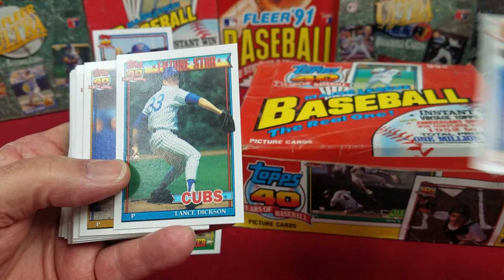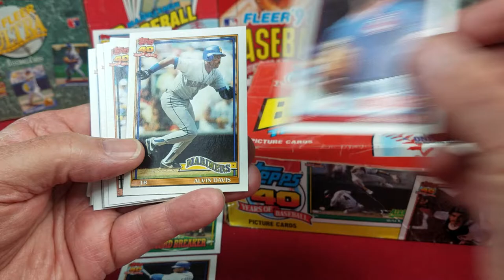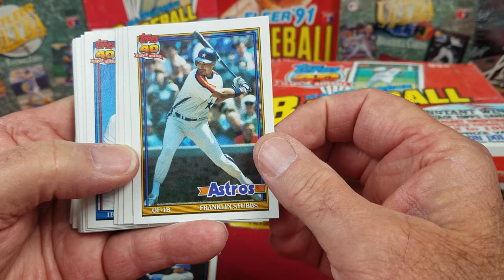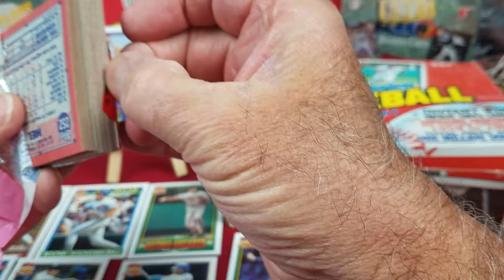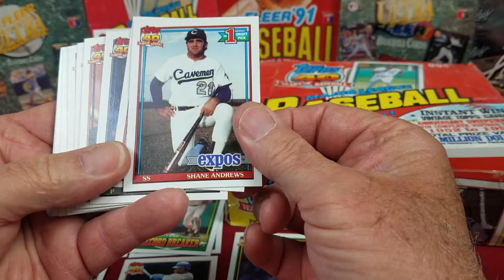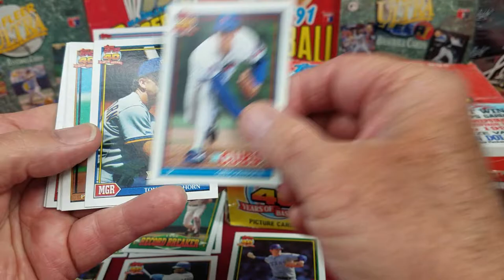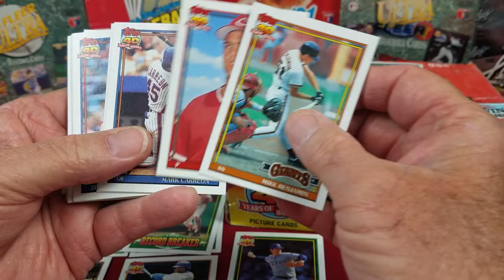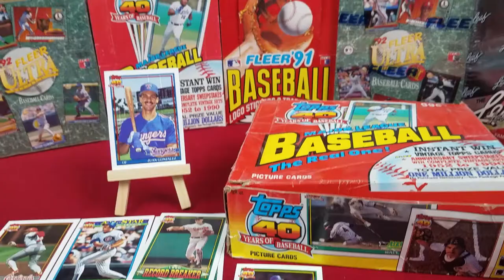1991 Topps Baseball Cards Jumbo Box Card Break #3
Baseball card break Covid-19 working safe from home little break